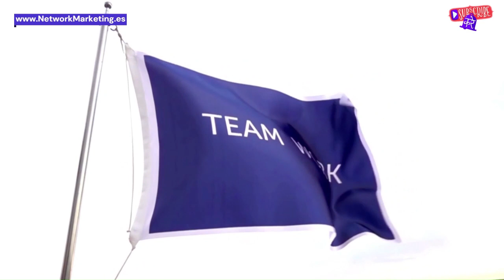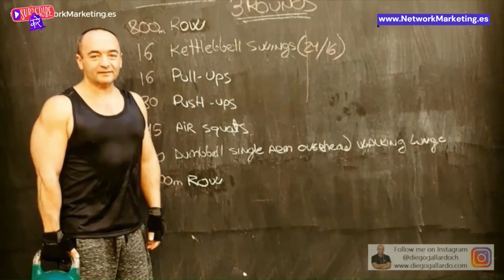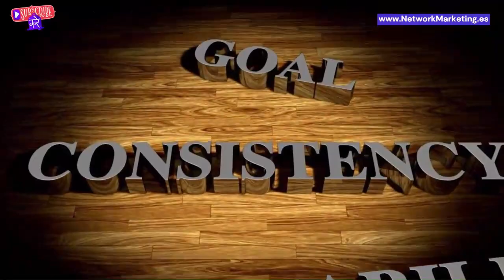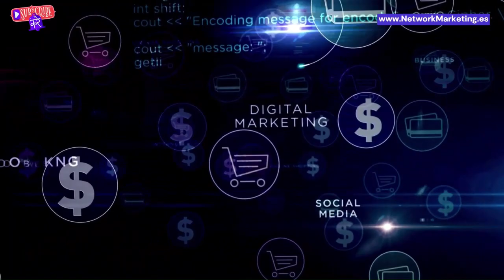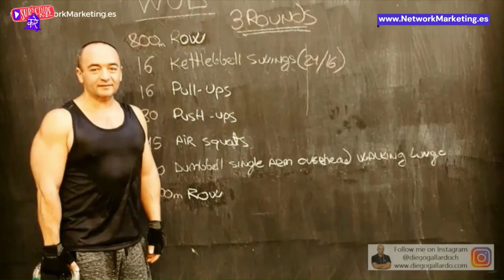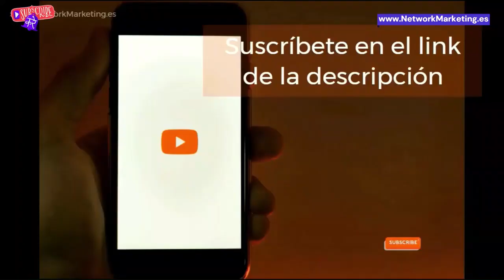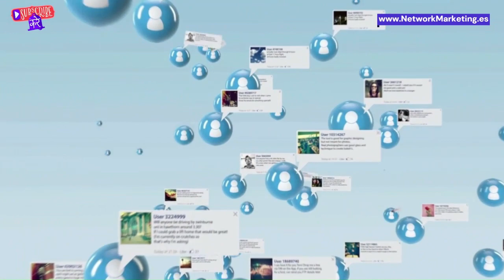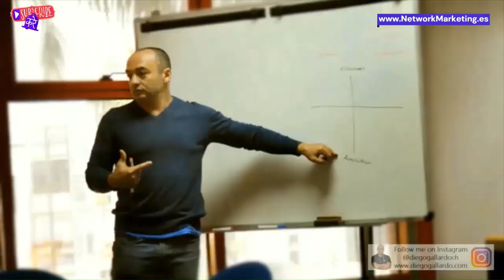De CERO a DIAMANTE en 28 Meses 💎 Nelson Huertas y Jennifer Veláquez Emprendedores Network Marketing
✅ “De CERO a DIAMANTE en 28 Meses en el negocio de Network Marketing de AMWAY” por Nelson Huertas y Jennifer Veláquez

En el apasionante mundo de los negocios digitales, llegar a la cima es una cuestión de dedicación, conocimiento y estrategia adecuada. Nelson Huertas y Jennifer Veláquez, dos emprendedores diamantes de AMWAY, te brindan la oportunidad única de conocer su camino hacia el éxito en un periodo realmente corto: 28 meses. En este vídeo, extraído de una conferencia, te sumergirán en 5 estrategias imprescindibles para edificar un negocio próspero desde cero.

Desglosando las Estrategias
1. La Instauración de Metas
En esta sección, Nelson Huertas explica con profundidad las razones por las que muchas personas fallan en establecer metas, abordando temas como la falta de percepción de su importancia, el desconocimiento sobre cómo establecerlas y el temor a hacerlo. Aquí, aprenderás a trazar metas claras y alcanzables que se convertirán en tu guía hacia el éxito.

2. El Dominio de tus Pensamientos y Emociones
Continuarás el viaje con Jennifer Velázquez, quien te enseñará a tomar el control de tus emociones y pensamientos, dos elementos cruciales en el emprendimiento. El desarrollo de una mentalidad ganadora se abordará aquí, brindándote las herramientas necesarias para fortalecer tu inteligencia emocional en el negocio.

3. La Importancia de Tener un Mentor
Aquí, Nelson resalta el papel crucial de tener un mentor en tu camino hacia el éxito. Con ejemplos prácticos y consejos útiles, aprenderás cómo encontrar un mentor adecuado y cómo aprovechar al máximo esta relación para crecer en tu negocio.

4. Generar un Volumen Sustancial Mensualmente
Descubrirás la estrategia para generar un volumen de 300 puntos cada mes, un hito que te ayudará a establecer una base sólida para tu negocio. Jennifer detalla estrategias efectivas para alcanzar este objetivo mes tras mes.

5. Implementar Acciones Masivas
En la última sección, los líderes abogan por la acción masiva como una herramienta para superar obstáculos y alcanzar tus metas más rápidamente. Aprenderás cómo incrementar tu productividad y cómo llevar tu negocio a nuevas alturas mediante acciones concretas y decididas.

Conclusión
A medida que la conferencia se acerca a su fin, Nelson y Jennifer comparten palabras de inspiración y consejos finales para ayudarte a arrancar tu camino de cero a diamante en el próspero mundo de Network Marketing de AMWAY, recordándote que con las estrategias correctas y un enfoque determinado, puedes alcanzar tus sueños en tiempo récord.